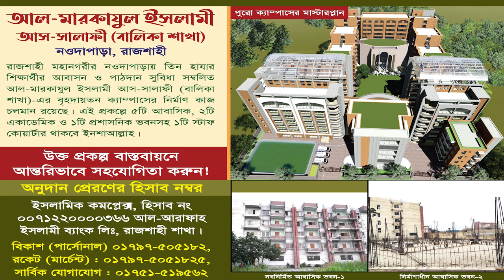সমাজ সংস্কারে যুবসমাজের দায়িত্ব ও কর্তব্য। ড. মুহাম্মাদ সাখাওয়াত হোসাইন। কর্মী সম্মেলন- ২০২৩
বিষয়: সমাজ সংস্কারে যুবসমাজের দায়িত্ব ও কর্তব্য
স্থান: যেলা পরিষদ অডিটরিয়াম, রাজশাহী।
তারিখ: ১৫ই জুলাই ২০২৩, রোজ: শনিবার

প্রফেসর ড. মুহাম্মাদ আসাদুল্লাহ আল-গালিব,মুহাম্মাদ আসাদুল্লাহ আল-গালিব,মুহাম্মদ আসাদুল্লাহ আল-গালিব,ড. মুহাম্মাদ আসাদুল্লাহ আল-গালিব,ড. আসাদুল্লাহ আল-গালিব,আসাদুল্লাহ আল-গালিব,ড.মুহাম্মাদ আসাদুল্লাহ আল-গালিব,ডঃ মুহাম্মদ আসাদুল্লাহ আল গালিব,ড. আসাদুল্লাহ আল গালিব,ড. আসাদুল্লাহ গালিব,ড. আসাদুল্লাহ,আসাদুল্লাহ আল গালিব,প্রফেসর ড মুহাম্মাদ আসাদুল্লাহ আল গালিব,অবাক করা তথ্য ড. আসাদুল্লাহ আল গালিব,ড.মুহাম্মাদ আসাদুল্লাহ আল-গালিব নতুন ওয়াজ

আবু ত্বহা মুহাম্মদ আদনান,আবু ত্বহা আদনান,আবু ত্বহা মোহাম্মদ আদনান,আবু তোহা মুহাম্মদ আদনান,আবু ত্বহা আদনান নতুন ওয়াজ,আহলে হাদিস,আবু তোহা আদনান,আবু ত্বহা মুহাম্মদ আদনান কে,আবু ত্বহা মুহাম্মদ আদনান ওয়াজ,আবু ত্বহা মুহাম্মদ আদনান এর জীবনী,আবু ত্বহা মুহাম্মদ আদনান সম্পর্কে,আবু ত্বহা মুহাম্মাদ আদনান,আবু ত্বহা মুহাম্মদ আদনান আহলে হাদিস?,আহলে হাদিস নিয়ে আবু ত্বহা মুহাম্মদ আদনান,আবু ত্বহা,আবু ত্বহা আদনান আহলে হাদিস?,আহলে হাদিন আবু ত্বহা আদনান
আব্দুর রাজ্জাক বিন ইউসুফ,শাইখ আব্দুর রাজ্জাক বিন ইউসুফ,শায়খ আব্দুর রাজ্জাক বিন ইউসুফ,শায়খ আব্দুর রাজ্জাক বিন ইউসুফ,শায়খ আব্দুর রাজ্জাক বিন ইউসুফ হাফিঃ,আব্দুর রাজ্জাক বিন ইউসুফ ওয়াজ,প্রশ্নের উত্তর শায়খ আব্দুর রাজ্জাক বিন ইউসুফ,শায়েখ আব্দুর রাজ্জাক বিন ইউসুফ,আব্দুর রাজ্জাক বিন ইউসুফ নতুন ওয়াজ,বাংলা ওয়াজ আব্দুর রাজ্জাক বিন ইউসুফ,রাজ্জাক বিন ইউসুফ,শায়খ আব্দুর রাজ্জাক বিন ইউসুফ নতুন ওয়াজ,আব্দুর রাজ্জাক বিন ইউসুফ প্রশ্ন উত্তর পর্ব,শায়েখ আব্দুর রাজ্জাক বিন ইউসুফ